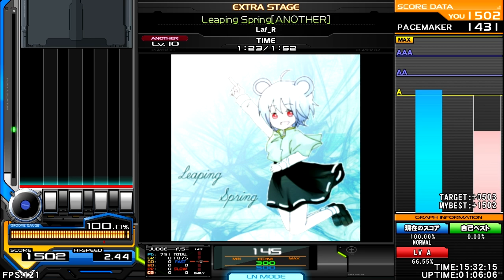Laf_R - Leaping Spring [ Handz Up ] ♫東方音弾遊戯5 Touhou Sound Bullet Game 5♫